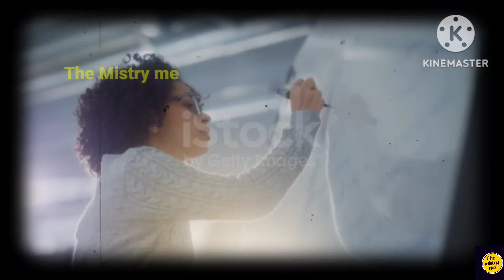अमेजन जंगल में कया देखा😱 / amazon Walking tree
हैलो दोस्तो आज की इस वीडियो में हम दुनिया का सबसे बड़ा जंगल के बारे में बात करने वाले है जिस का रहस्य आज भी रहस्य बना हवा है

amazon jangal a fantasy story about the Amazon rainforest and its deforestation.

The story tells how trees, animals and all the other creatures of the jungle stood up to fight and defend their kingdom from the humans and their merciless chainsaws. Mistry duniya jangal The mysterious tree king,

KEEPING WATCHING MY VIDEOS 🙏